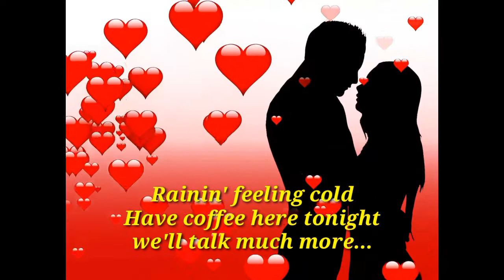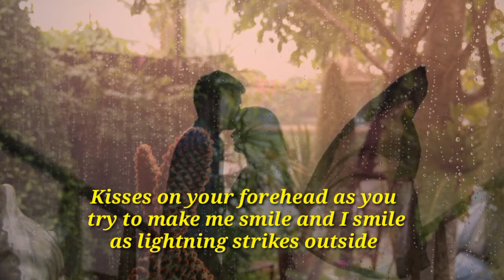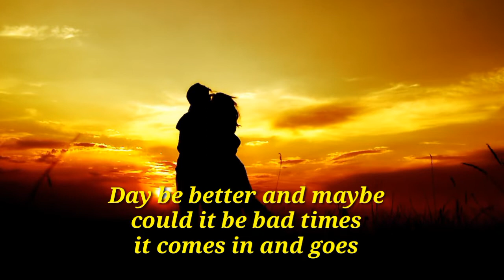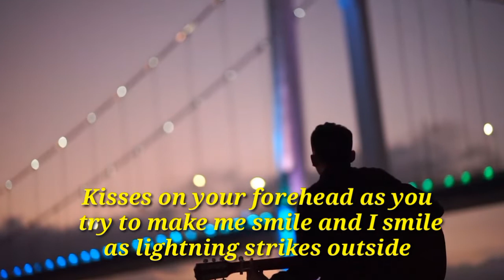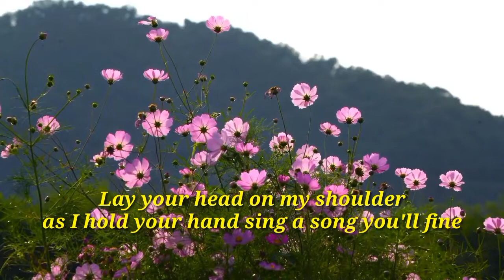Coffee| by Jovy Puno|JUDY MS VLOGS